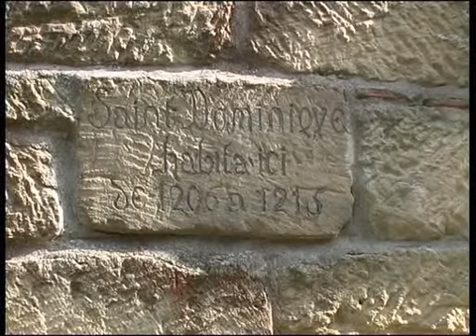S Dominique à Fanjeaux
Présentation de Fanjeaux et sa place dans la fondation de l'Ordre dominicain par le fr Elie-Pascal Epinoux op (+)